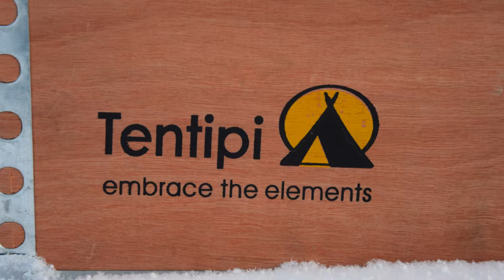Походная отопительная дровяная печь Tentipi Eldfell pro (Швеция). Независимый обзор для MyBiggame.ru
Походная  отопительная дровяная печь Eldfell pro (Швеция) - идеальный источник тепла, созданный специально для палаток Tentipi, при этом может эксплуатироваться в любых других палатках предназначенных для установки походных печей и имеющих вертикальную разделку под дымоход.
Конструкция печи обеспечивает  длительное и безопасное проживание в палатке при любых погодных условия, а функциональные возможности делают палатку настоящим домом: уютным и комфортным.

Ознакомиться с моделями походных дровяных печей Tentipi, Winnerwell, Gstove можно на сайте MyBiggame.ru

Спасибо нашему клиенту Владимиру Костюкову за предоставленное видео.

☎ Консультации по наличию, стоимости и характеристикам:
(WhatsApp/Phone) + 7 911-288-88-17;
☎ Официальный центр продаж в Спб:
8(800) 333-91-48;